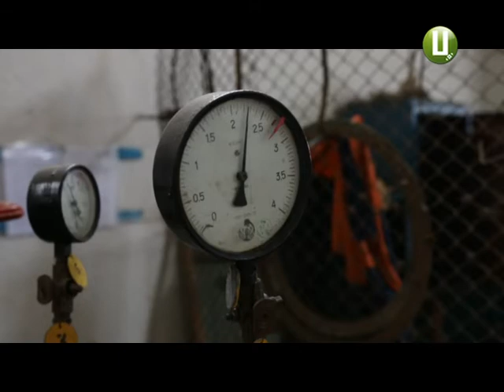У Шепетівці вдруге відрізають котельні від газопроводу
Шепетівка мерзне. Газівники взялися вкотре відрізАти котельні міста від газопроводу. Бо шепетівські тепловики не отримали необхідних технічних лімітів на блакитне паливо. Надати їх має НАК «Нафтогаз України». Та через мільйонні борги «Шепетівки Енергоінвесту», об’єми газу компанії й  досі не затверджені.